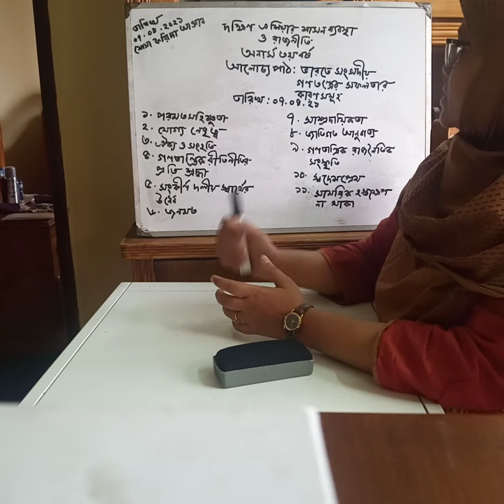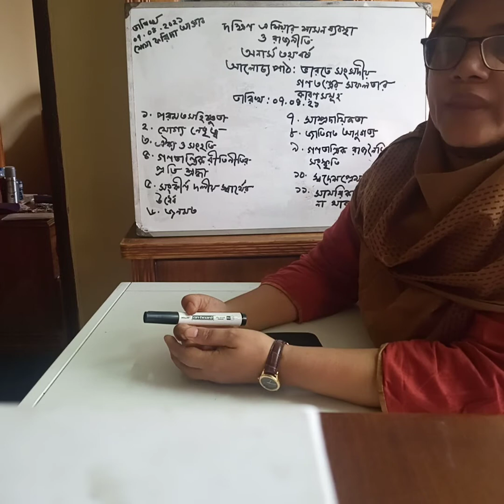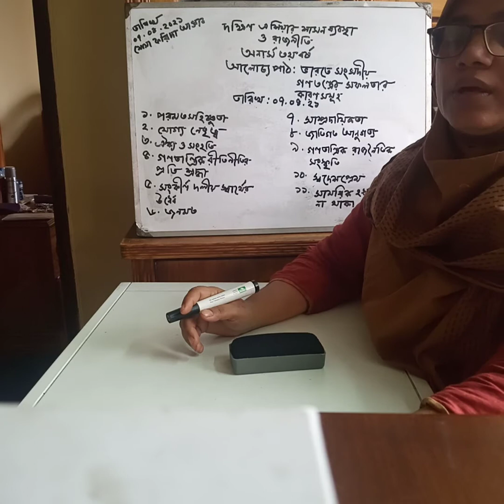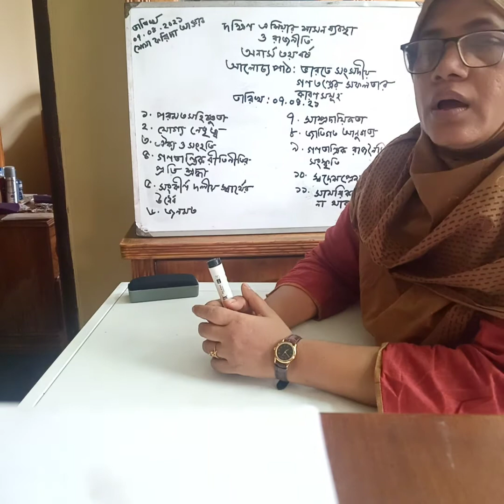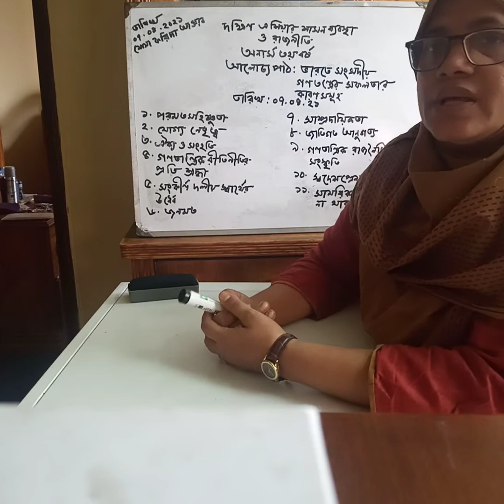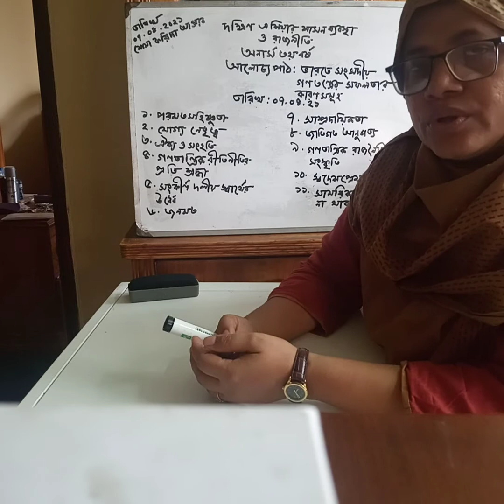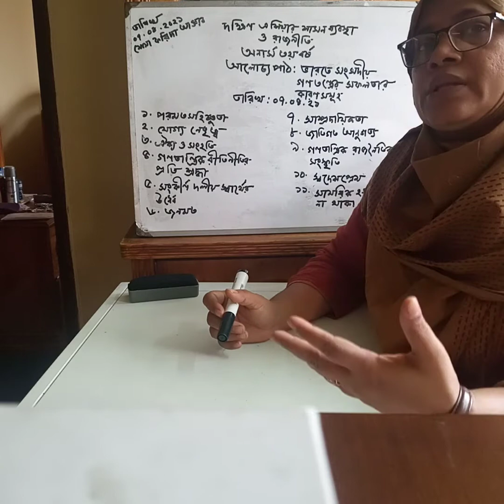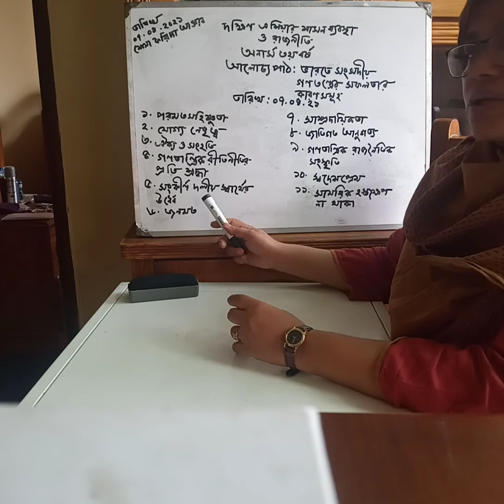অনার্স ৩য় বর্ষ /দক্ষিণ এশিয়ার শাসন ব্যবস্থা ও রাজনীতি /ভারতে সংসদীয় গনতন্ত্রের সফলতার কারণ।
মোসাম্মাৎ ফরিদা আক্তার
সহকারী অধ্যাপক
রাষ্ট্রবিজ্ঞান বিভাগ